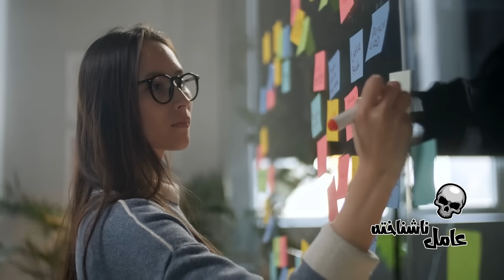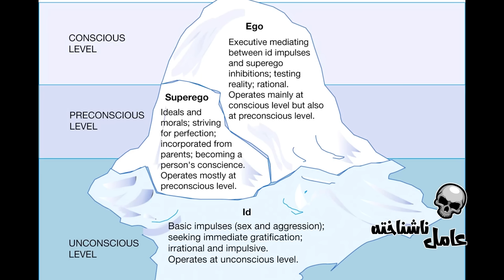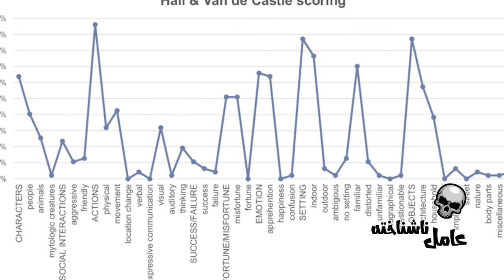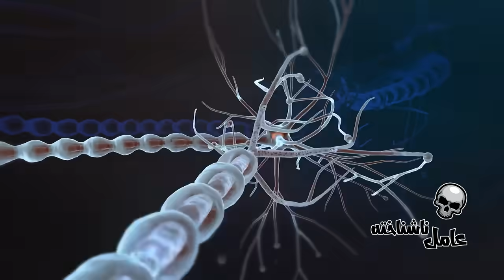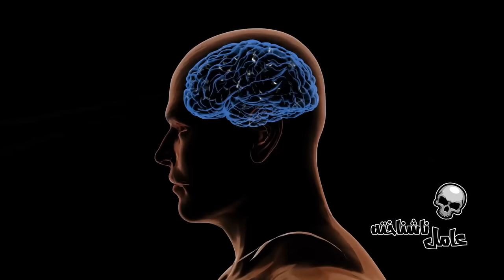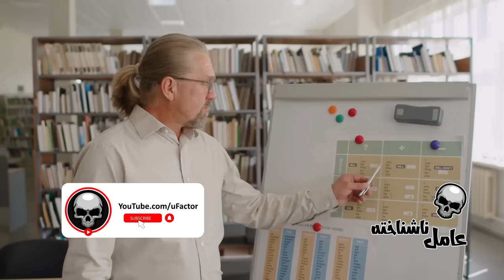رویا دیدن در خواب، همان ورود به دنیای موازی است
دیدی رو تعریف کنی، بهتر نیست یه فکری به عجیب بودن خود خوابیدن بکنیم؟ آره، کلی نظریه های مختلف هست که میگن چرا مغز ما مارو تو این سفرهای شبانه می بره، و امروز تو ویدیو دربارش حرف می زنیم. ولی خب، علاوه بر چیزای معمول، یه سری ایده های فضایی هم هست که میگه خواب بیشتر از یه سری داستان الکی که برای خودمون خوابیده تعریف می کنیمه. خیلی بیشتر!
خواب دیدن همیشه یکی از مرموزترین جنبه های زندگی انسان بوده. وقتی بیهوش می شیم، ذهنمون یه سری صحنه های زنده و گاهی عجیب و غریب می سازه، و بعد ما می مونیم با سوالایی درباره معنی و مفهوم این ماجراهای شبانه. هر چقدر هم عجیب به نظر برسه، خیلی از دانشمندا رو واداشته تا تئوری هایی برای فهمیدن خواب بدن. پس قبل از هر چیز بذار از اولش شروع کنیم.